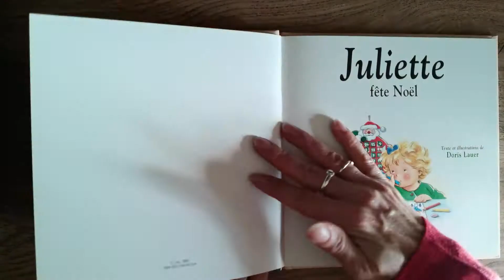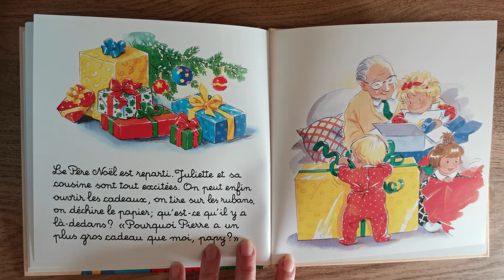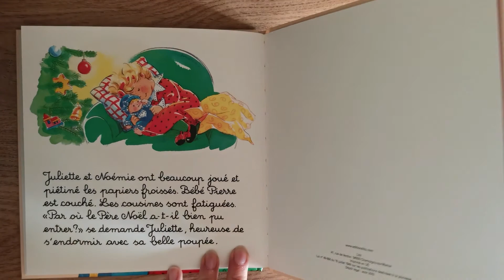Juliette fête Noël lecture pour enfant 📖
Voici une lecture pour enfant de Juliette fête Noël.
Le jour de Noël parait si loin à Juliette et elle n'en peut plus d'attendre... Mais d'ici là, la petite fille a heureusement plein de choses à faire pour s'occuper : installer la crèche, écrire une lettre au Père Noël, décorer le sapin et préparer des petits sablés !
Bon visionnage ! 📖😁